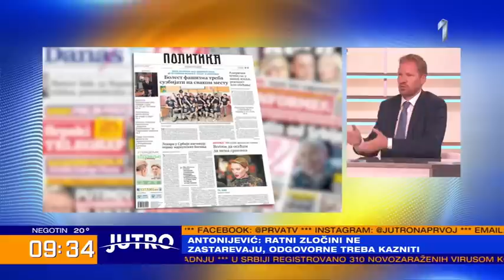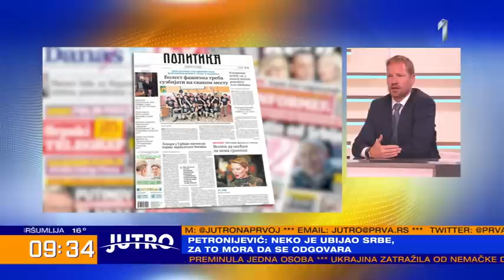JUTRO - gosti Goran Petronijević i Milan Antonijević | PRVA